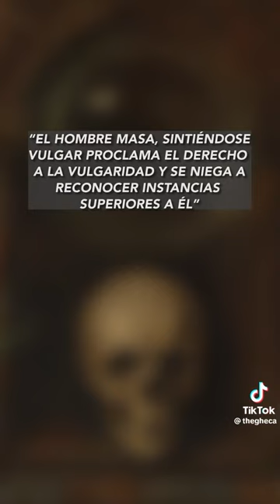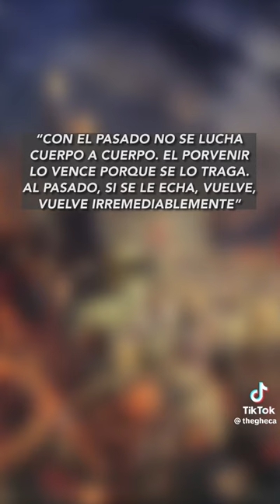La Rebelión de las Masas - Ortega y Gasset